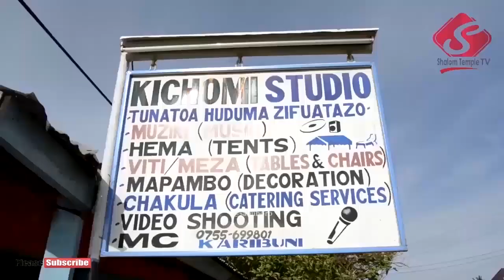KIPINDI CHA SIFA: Old is Gold: wimbo za zamani ulivyoimbishwa na bi.Pendo Kuzenza - May 27 2019